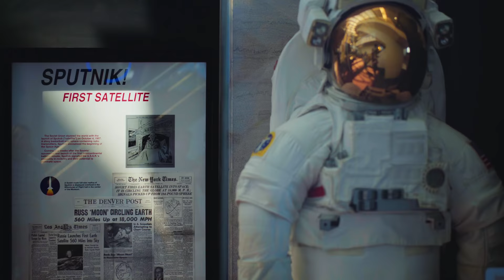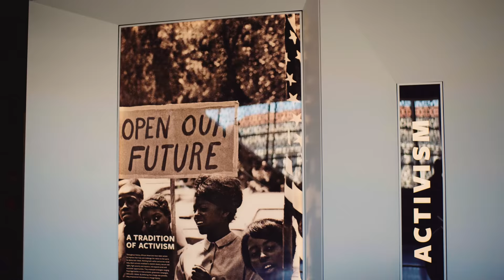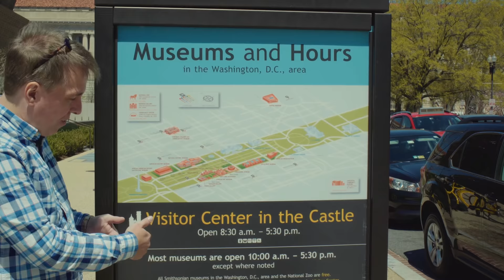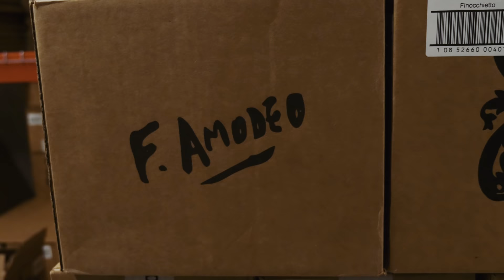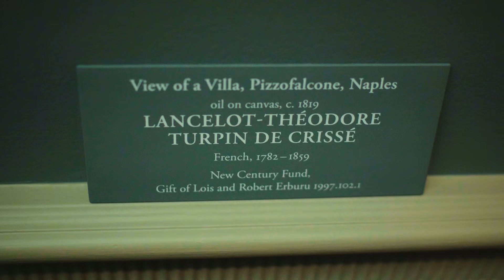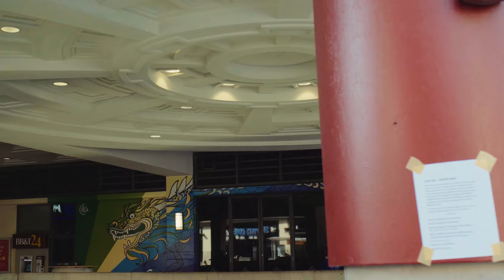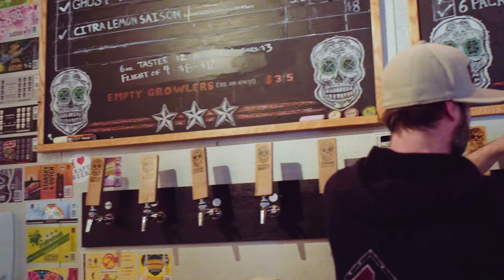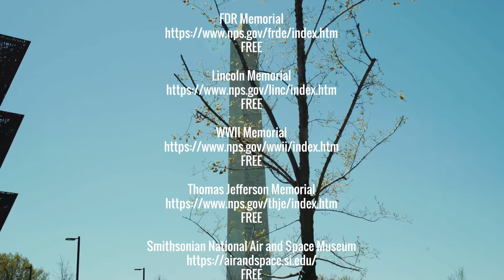Places to Go - Washington, DC (S1E6)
On this episode of Places To Go, we're in the United States of America's capital city - Washington DC. Join host Matt Griffith as we explore this historic destination!

and more!

Liqr.com host - AJ Schraeder

Produced by WorldTourism.com in association with NorthAmericaTourism.com, USTourism.com, and DCTourism.com.